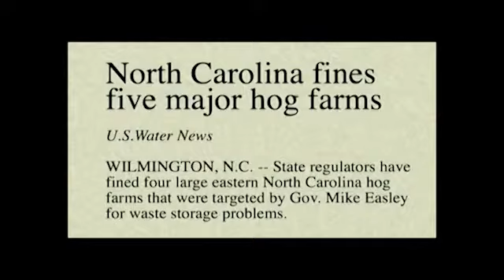Trading Mindset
Kultura o mindset ng mga tao sa merkado ng artipisyal na mga halaga at palitan, at mga resulta nito. Panayam sa isang Commodities Trader.